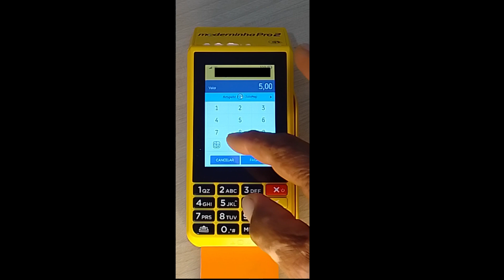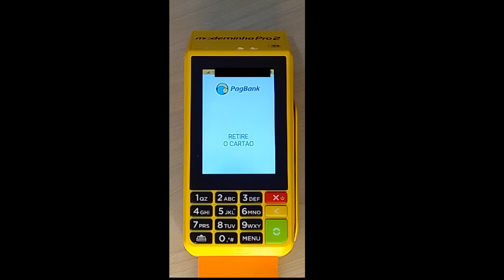Como fazer venda no credito pela moderninha pro 2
Como passar o cartão na maquininhadecartao moderninha credito?
Como funciona o parcelamento da moderninha Pro 2?
Como passar o cartaodecredito de crédito na máquina?
Quais bandeiras a moderninha pro 2 aceita?

Como estornar débito Pagseguro?
Como cancelar uma venda na moderninha Pro?
Como cancelar a compra na moderninha?
Qual o prazo para estorno no cartão de débito?

como estornar venda na moderninha smart
estorno pagseguro quanto tempo débito
cancelar venda pagseguro minizinha
cancelar venda pagseguro link
erro m3025 moderninha plus
estorno moderninha pro
estornar venda pagseguro app
m3025 pagseguro

Como reimprimir comprovante da maquininha?
Como conseguir comprovante de pagamento do PagSeguro?
O que aconteceu com a moderninha Pro 2?
Como imprimir relatório de vendas PagSeguro Smart 2?

como desligar a moderninha pro 2
pagseguro
manual moderninha smart 2
como abrir a moderninha pro 2
manual moderninha plus 2
como ligar moderninha pro
como desativar moderninha smart 2
moderninha pagbank

Como vender no débito pelo PagSeguro?
Qual aplicativo da moderninha Pro 2?
Como funciona a máquina de cartão de crédito e débito?

Faça suas pesquisas na plataforma do youtube, pois youtube e o google são as melhores plataformas de pesquisas que existe.

link da musica exibida no video:
Dance, Don't Delay de Twin Musicom é licenciada de acordo com a licença Atribuição 4.0 da